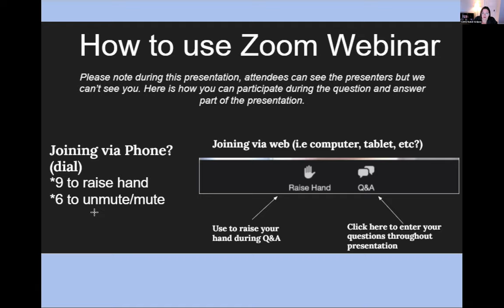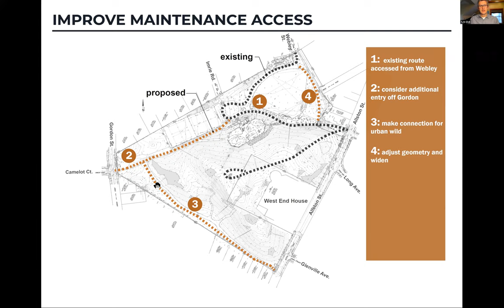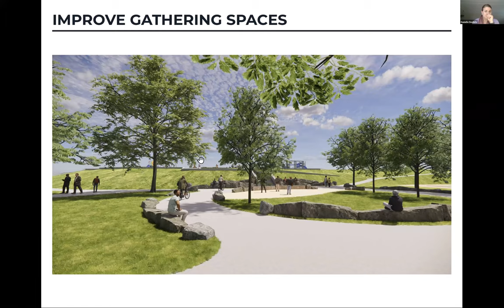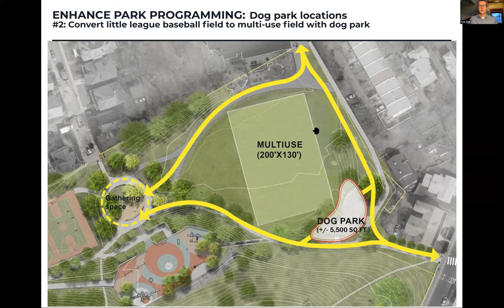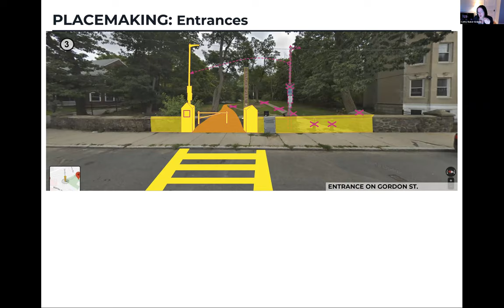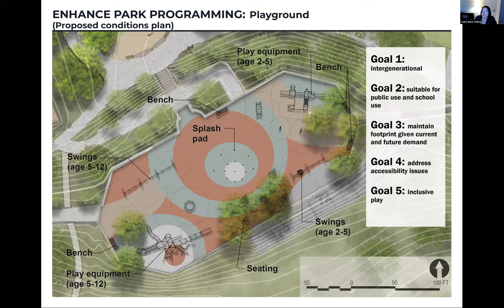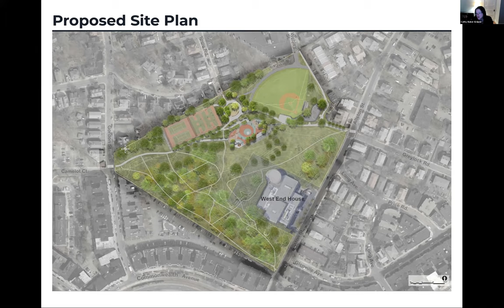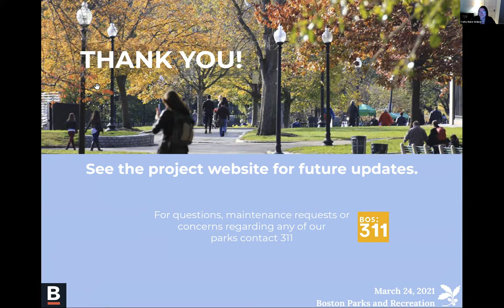Ringer Park Plan Community Meeting 3 - March 24, 2021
A previously recorded community meeting with the Boston Parks and Recreation Department and park designer, Kyle Zick Landscape Architecture, presenting recommendations for a comprehensive plan of Ringer Park in Allston.